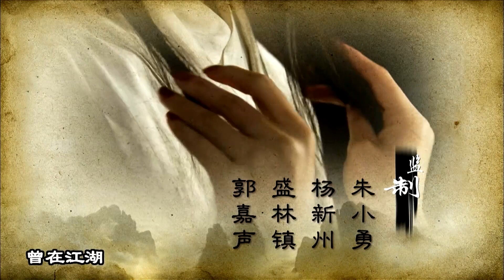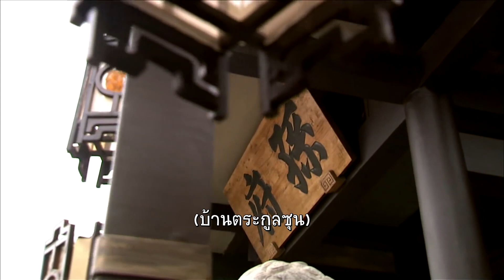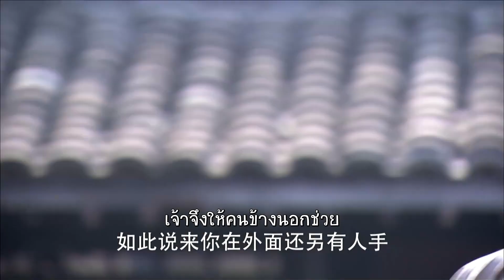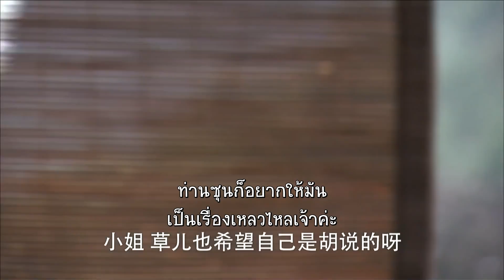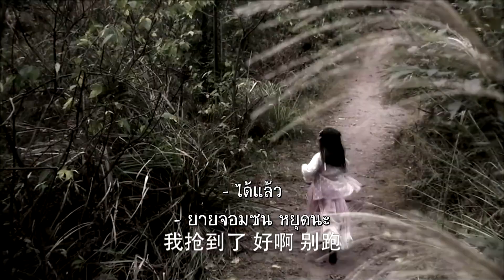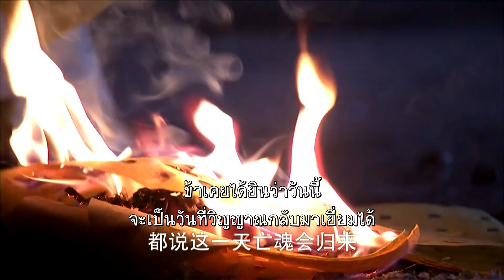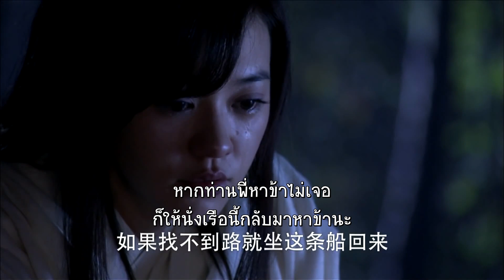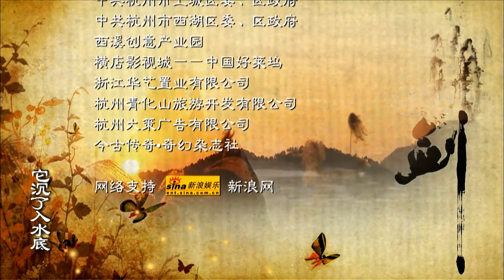ตอนที่ 10 | กระบี่ผีเสื้อสะท้านภพ - Meteor Butterfly Sword《流星蝴蝶剑》| (หวงเหวยเต๋อ,เฉินอี้หาน) 【ซับไทย】